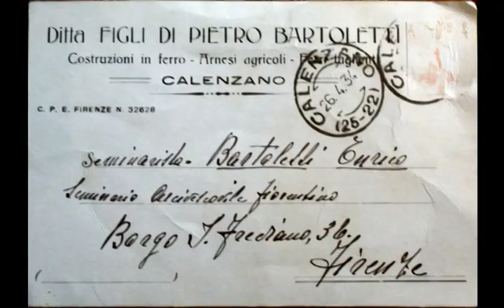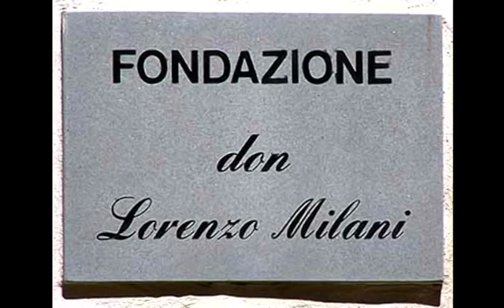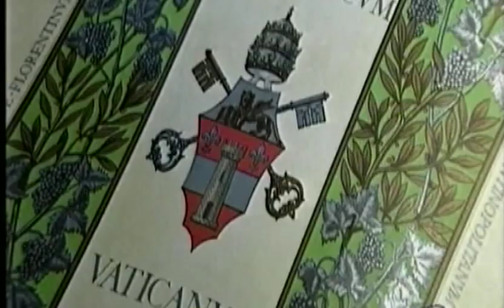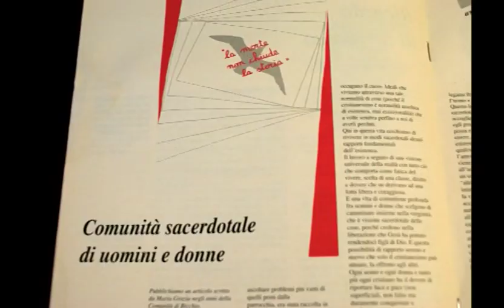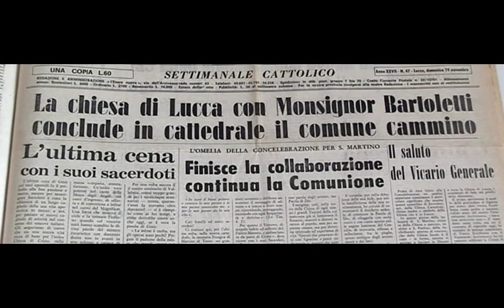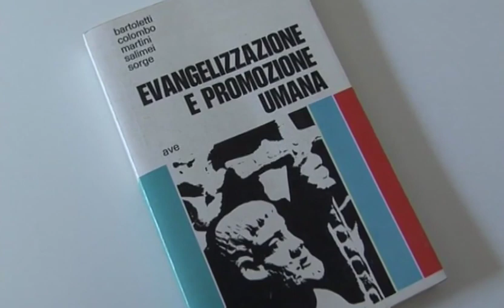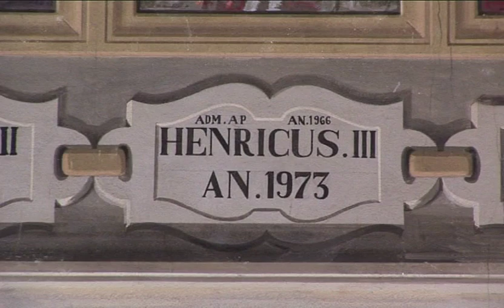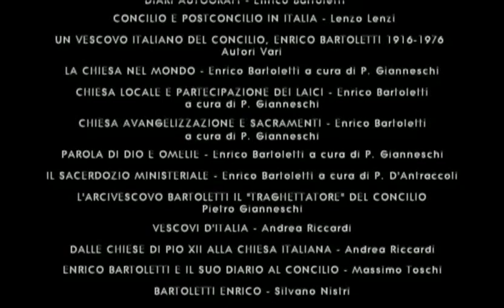IL VESCOVO ENRICO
- Anno 2010 - Formato 16:9 - 75' -
di Roberto GIOVANNINI -
Mons. Enrico Bartoletti, già Vescovo di Luca e Segretario generale della CEI, muore a Roma il 5 marzo 1976 a soli 59 anni. E' una morte inaspettata, traumatizzante, non per lui, ma per tutta la Chiesa Italiana. A distanza di oltre 30 anni dalla sua morte è iniziato il cammino verso la canonizzazione richiesto all'unanimità dall'intero Sinodo della Chiesa lucchese.